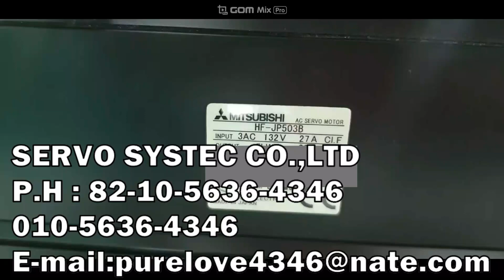MITSUBISHI AC SERVO MOTOR HF-JP503B